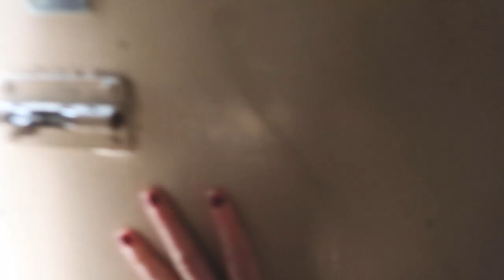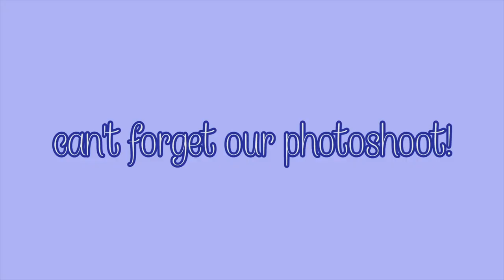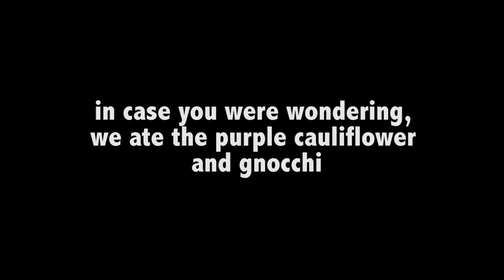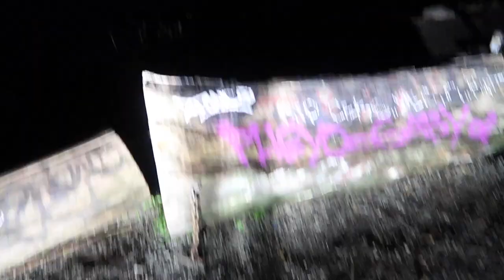SF / BAY VLOG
I visited my friends in San Francisco and Berkeley last weekend so fun.

00:00 mission dolores
00:54 polk
5:50 the marina
7:19 crissy field
8:12 berkeley